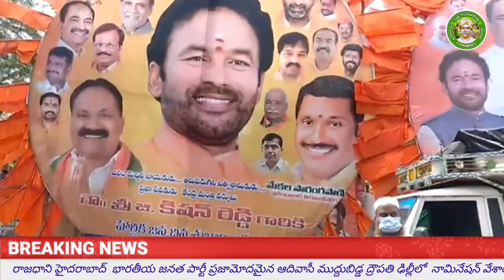HYDERABAD ||భారతీయ జనత పార్టీ ఆఫీస్ వద్ద ఆదివాసీ నాయకులు||డోల్ సంస్కృతి సంప్రదాయ నిర్వహించారు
ఈ రోజు ఢిల్లీలో రాష్ట్ర పతి అభ్యర్ధిగా ఆదివాసీ ముద్దుబిడ్డ ద్రౌపతి మురుము ఆదివాసీ నాయకులు హైదారాబాద్ లో ఘనంగ సంబరాలు డోల్ సంస్కృతీ సంప్రదాయ ఆరంభమైనందున అందువల్ల యువత ఆదివాసీల చరిత్ర కలిగిన మొట్టమొదట సరిగా మహిళల అభ్యర్ధిగా ద్రౌపతి